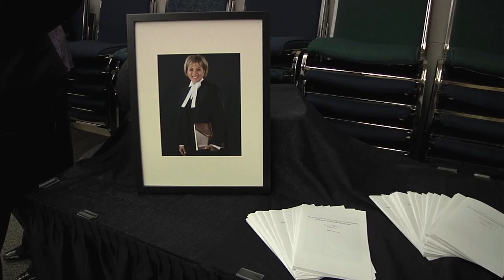Cancer centre honours Sindi Ahluwalia Hawkins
Health Minister Michael de Jong joined provincial and federal dignitaries as they celebrated the official renaming of the BC Cancer Agency Centre for the Southern Interior, in Kelowna B.C. The new name honours the late Sindi Ahluwalia Hawkins and the centre will continue to provide a comprehensive cancer control system. Sindi's family continues on her fundraising efforts to improve cancer care and research in B.C.